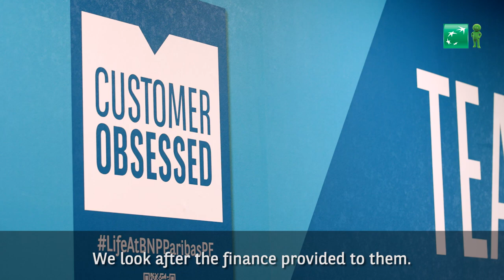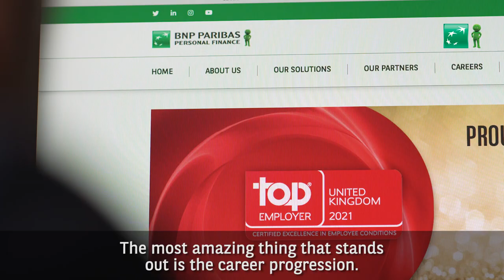Raj - A day in the life at BNP Paribas Personal Finance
Meet Raj, hear about what it's like to work at BNP Paribas Personal Finance and what he enjoys about his job in our Customer Service Centre.